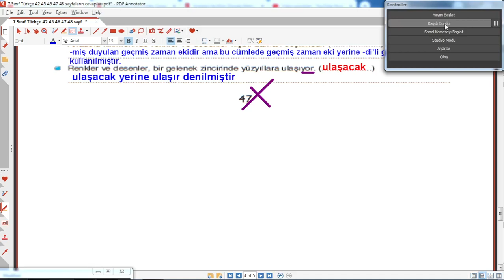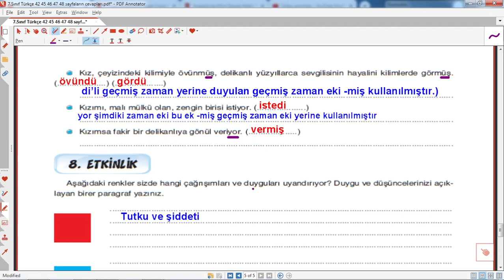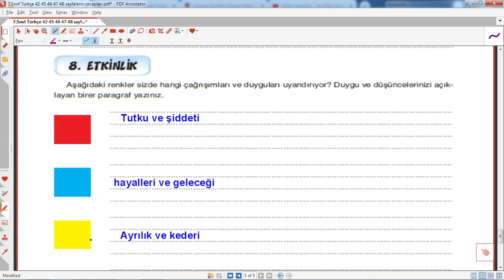7.sınıf türkçe ders kitabı sayfa 48 cevapları dörtel yayıncılık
7.sınıf türkçe ders kitabı sayfa 48 cevapları dörtel yayıncılık, çözümleri,eğitim,3.sınıf kitap çözümleri,türkçe kitap cevapları, meb,meb yayınları,gizem yayıncılık,sonuç yayınları,sdr ipekyolu yayınları,@egitimhaneyoutube  ,7.sınıf türkçe etkinlik cevapları,2024,2023,2025,
özgün yayınları,dörtel yayınları,meb yayınları,etkinlik, hazırlık,ortaokul,eğitim,
7. sınıf, türkçe, ders, kitabı ,sayfaların ,yardımcı,hazırlık,öğretmen,
7. sınıf ,türkçe, ders, kitabı ,sayfa ,48 ,cevapları ,2025,hazırlık,çözüm,
7. sınıf, türkçe, cevapları,anadoluda kilim demek,
7.sınıf ,türkçe ,ders ,kitabı ,sayfa ,48, cevapları ,dörtel ,yayıncılık,
7.sınıf türkçe ders kitabı sayfa 48 cevapları dörtel yayıncılık